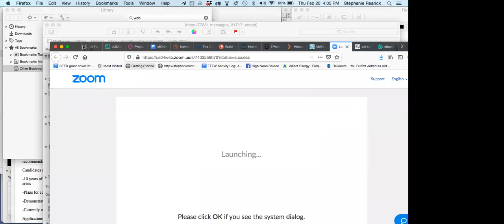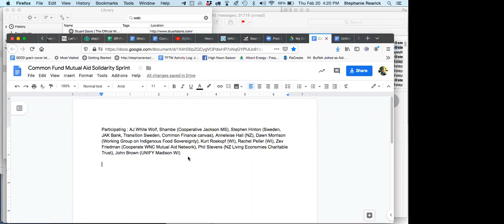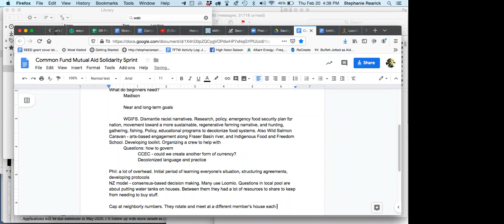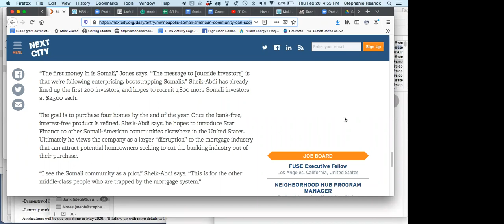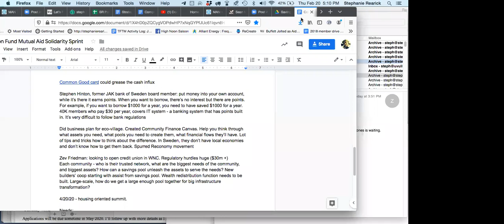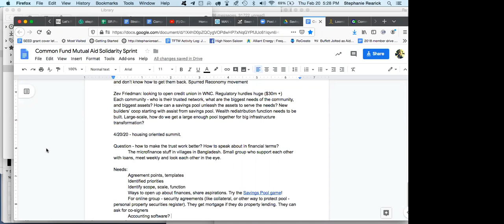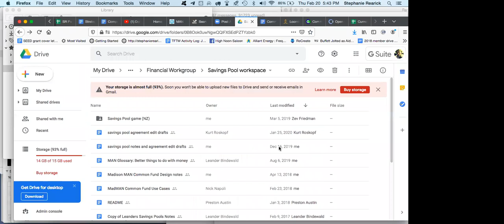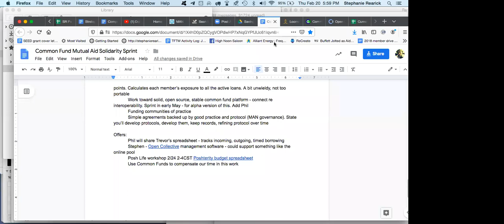Common Fund Solidarity Summit #1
Raw web meeting video

This is the first Solidarity Summit, where we had people gather in person and connect live online, in order to support a couple sites' specific needs. This supported the Madison MAN Cooperative and the Working Group on Indigenous Food Sovereignty to build our brand new Common Funds in the ways best suited to our local needs and values. We were joined by Phil Stevens (Living Economies Trust, NZ) and Stephen Hinton (former JAK board member, Sweden), and Anneleise Hall (savings pool member and living economies organizer, NZ) for experienced guidance.